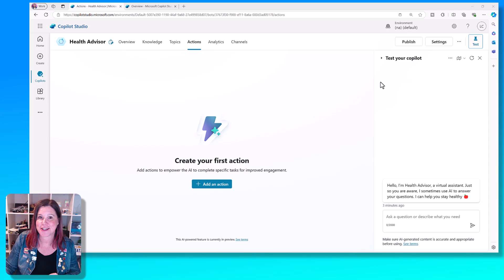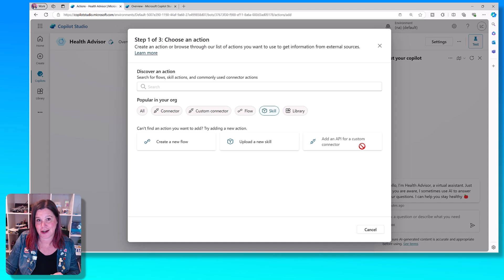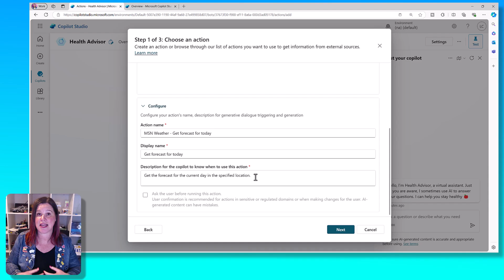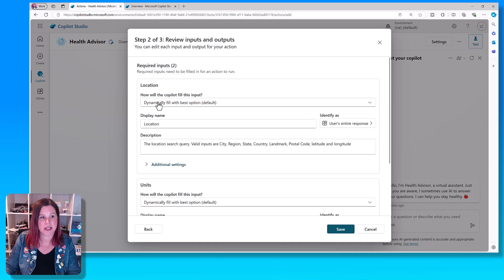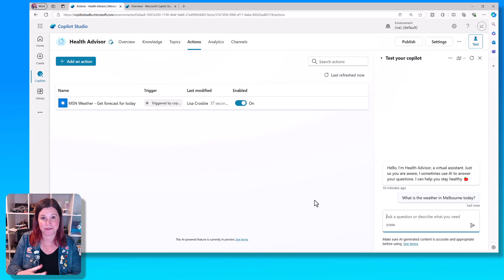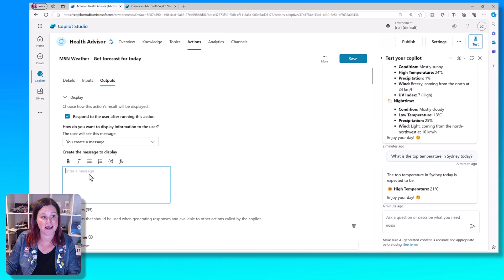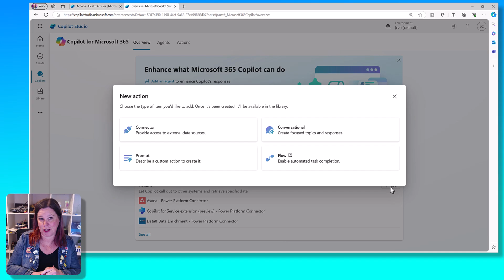Copilot Studio Tutorial: Add Actions to Your Copilot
Add actions to your Copilot so that it can act on behalf of the user to connect to other systems to add or retrieve data, run flows in Power Automate and more. In this video I show you how to get started with actions by configuring and running the free weather connector.

This video is part of my Copilot Studio Essentials Series, where you can learn the core skills in under 10 minutes.

Timestamps:
00:00 Add actions to your Copilot
00:28 Types of actions
01:28 Add and configure the weather connector
05:12 Control the content of the response
05:55 Extend Microsoft 365 Copilot with actions
06:20 Publish your Copilot

📚Take my LinkedIn Learning Course: Microsoft Power Platform Fundamentals (PL-900) Exam: Power Apps